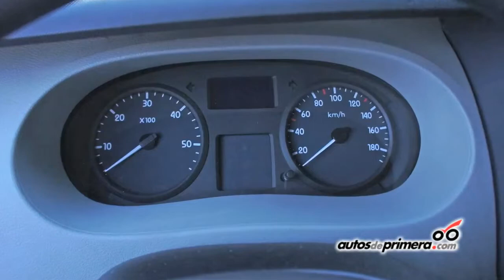NUEVA RENAULT MASTER MAXI Lanzamiento en Colombia